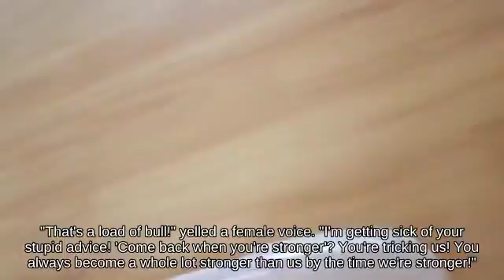SSBM || Meteor Smash Dark Pit on Battlefield picking up Unira